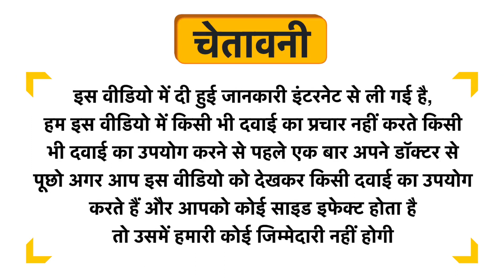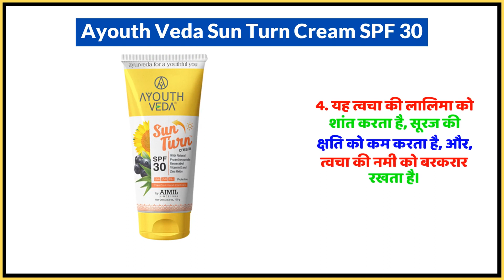Ayouth Veda Sun Turn Cream SPF 30 Uses in Hindi | Side Effects | Dose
Ayouth Veda Sun Turn Cream SPF 30 Uses in Hindi | Benefits | Side Effects | Dose